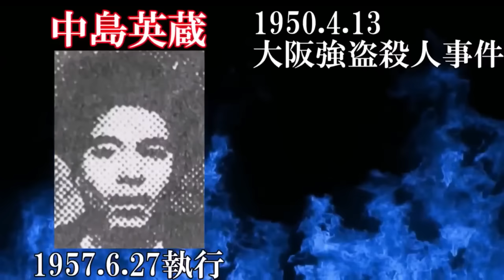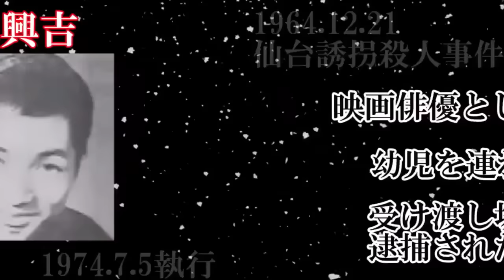死刑執行済みの死刑囚 70人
このチャンネルは日本の事件を紹介して、防犯意識向上、風化防止を目的としております。
動画での死を取り扱う内容についてですが、関係者を冒涜したり、犯罪行動を助長したりするといった意図は一切ございません。

このチャンネルの動画において、事件内容をわかりやすく伝えるためフリー素材（動画、画像）を使用して中には同じ素材を使っているものもありますが、動画の内容は同一のものではなく再利用しているわけではありません。また、フリー素材であるため他のチャンネルと一部被ってしまう映像が流れることがありますが、これは偶然使用している素材が同じというだけで他のチャンネルの動画を再利用しているわけではありません。本動画は完全に本チャンネルのオリジナルとなっております。